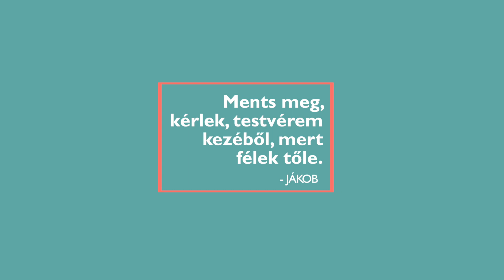Zsidó konfliktuskezelés (Vájislách)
Heti szakasz Köves rabbival: Vájislách
Vájislách (פָּרָשָׁת וַיִּשְלַח)

Szakaszunkban — Vájislách (1Mózes 32:4–36:43.) — Jákob és népes családja úton van hazafelé. Útközben találkozik fivérével, Ézsauval, és egy drámai jelenetben kibékülnek, majd végleg elválnak útjaik. Útközben, hazafelé idős apjához, Izsákhoz Kánaánba — történik a kínos epizód Schemben, ahol a helyi törzsfőnök fia megerőszakolja Jákob egyetlen lányát, Dinát, kinek két fivére, Simon és Lévi véres bosszút áll a helyi lakosságon. A szakasz Benjámin születésével és Ráchel halálával, valamint Ézsau és Edom nemzetségeinek és korabeli királyainak felsorolásával végződik.

Kapcsolat

Köves Slomó

Az Egységes Magyarországi Izraelita Hitközség alapítója és vezető rabbija, az Óbudai Zsinagóga rabbija

Rabbinikus tanulmányait a francia Institut Superieur D’etudes Rabbiniques et Talmudiques-ban és Central Lubavitch Yeshivot-ban (N.Y.) végezte. Letette a szófér (hivatásos tóramásoló) és a mohél (hagyományos körülmetélő) vizsgákat is. 2007-ben a Debreceni Tudományegyetem Történelemtudományi kara doktorrá avatta, disszertációja 2008-ban a Noran kiadó által, a Zsidó szakadás címmel került kiadásra. Az Egységes Magyarországi Izraelita Hitközség alapítója és vezető rabbija, az Óbudai zsinagóga rabbija.